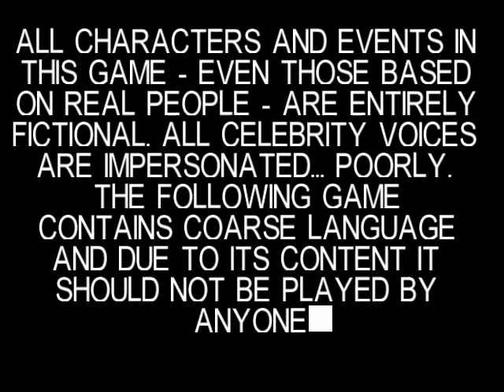18+ TÁMADNAK AZ UFOK South Park 3. epizód 1. rész végigjátszás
3. epizód 1-2. rész
Az UFO-k támadása.